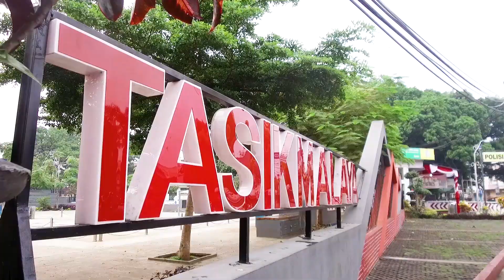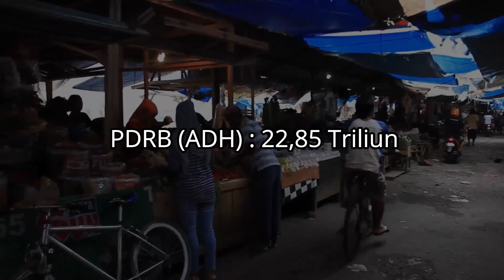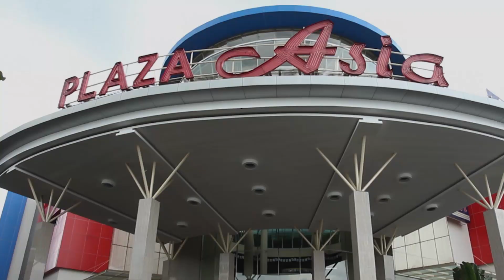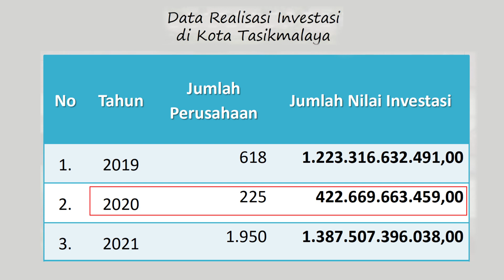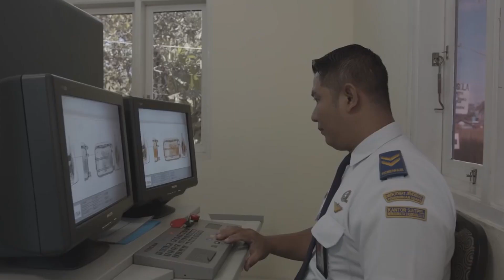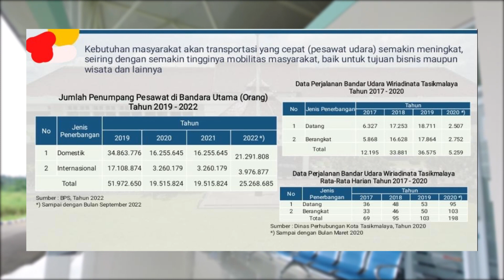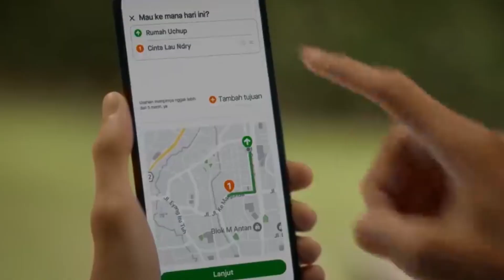Potensi Kota Tasikmalaya Tahun 2022